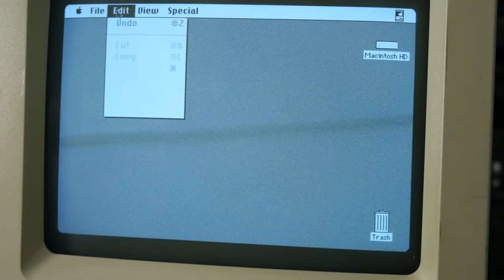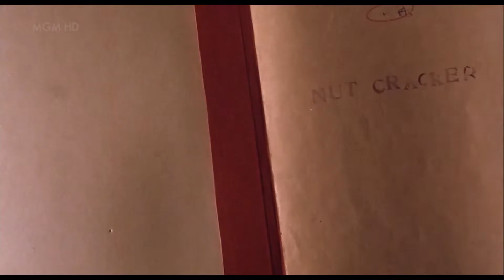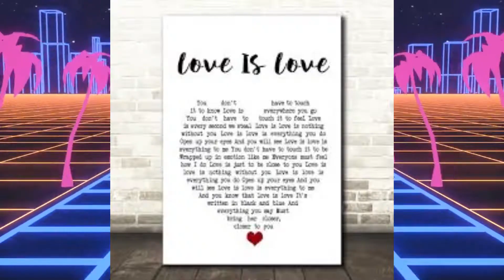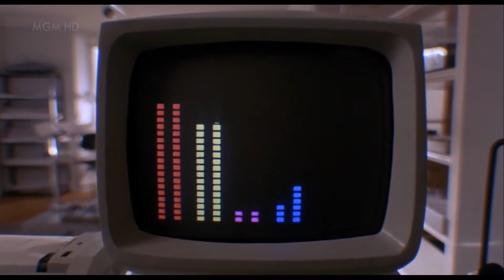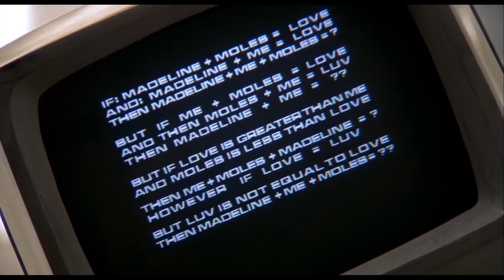ELECTRIC DREAMS / The BEST Movie Love Story...You Haven't Seen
They’ll be together in Electric Dreams

ELECTRIC DREAMS...When it comes to hidden gems, this movie is on the top of the list. Coming out in 1984, Electric Dreams came and went from movie theaters without much fanfare but it found an audience on home video and cable, where it went to live on in the hearts of those who managed to catch it.
Lenny Von Dohlen and Virginia Madsen play Miles and Madeline and Bud Court plays Edgar, Miles' talking computer with artificial intelligence. After a freak accident, the computer comes to life and soon Miles and Madeline both find themselves falling in love with Madeline, the cellist playing next door neighbor. But who will win her heart?
Electric Dreams is a real, unique treat of a film and it also has a fantastic soundtrack, with original music by Giorgio Moroder,  featuring Culture Club (Love is Love, The Dream), phillip oakey (Together in Electric Dreams) and Jeff Lynne (Video!).